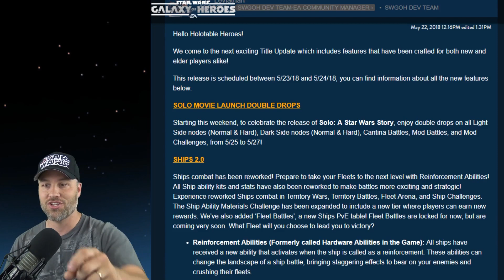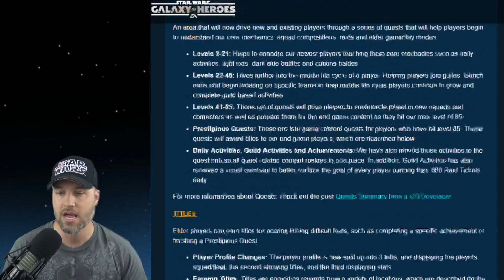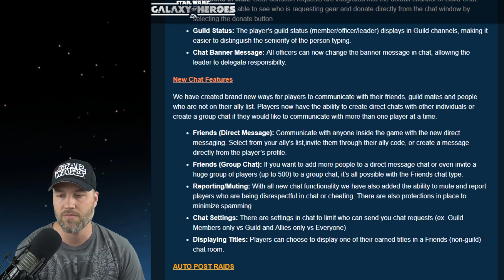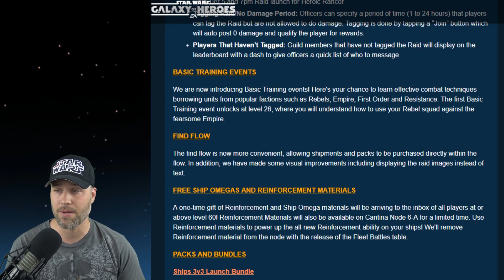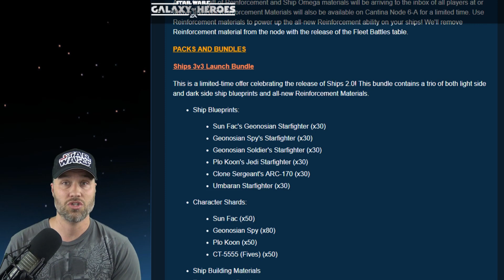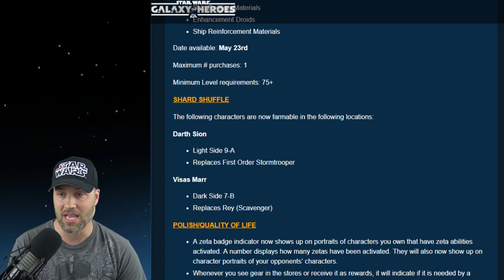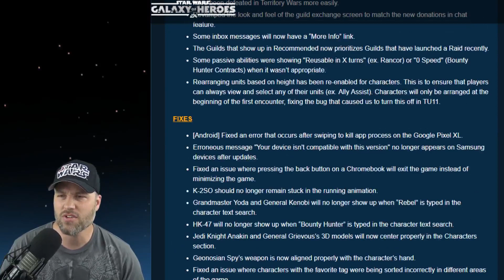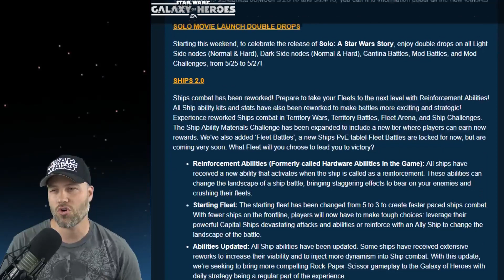Biggest Update This Year!!! star wars galaxy of heroes swgoh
For exclusive access to Warrior on Discord, early access to videos AND for a Roster Review you can support Warrior for as low as $10 a month at: